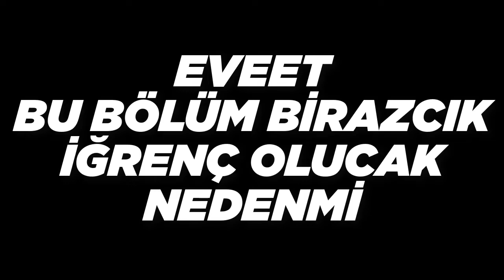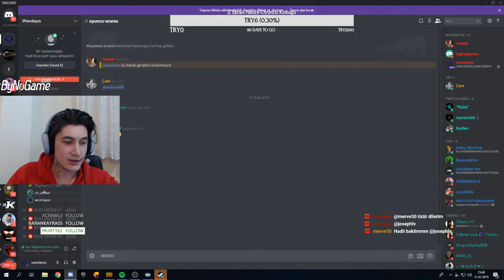Wandayss en geğirikli anlar! (Twitchten kesitler #9)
Wandayssin eğlenceli kliplerinden derlenen komik anlar videosu...